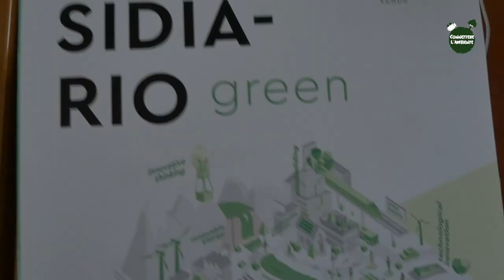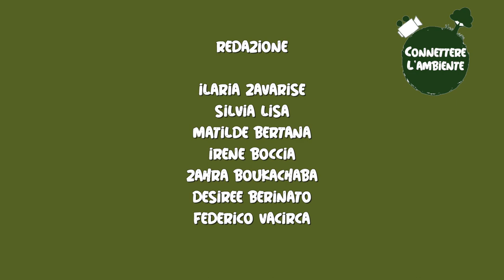Connettere l'ambiente: Scuole e agenzie formative per lo sviluppo sostenibile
In questa nuova puntata della serie Zahra ci porta in corso Inghilterra sede della Città metropolitana di Torino, dove sono state premiate  le scuole e agenzie formative per il lungo lavoro insieme dedicato alla cultura della sostenibilità ambientale: la consegna di alcune dotazioni informatiche - 52 videocamere a 360° 544 cardboard e 73 tablet - che aiuteranno docenti e studenti a sviluppare nuove progettualità coerenti con gli obiettivi metropolitani dell’Agenda per lo sviluppo sostenibile, approvata a dicembre 2022 dal Consiglio metropolitano: uno strumento di orientamento per le politiche territoriali, che ha definito il quadro strategico per raggiungere gli obiettivi di sostenibilità in relazione alle sfide di cambiamento da affrontare.
Abbiamo intervistato Valeria Veglia, Manuela Audenino e Valter Careglio.